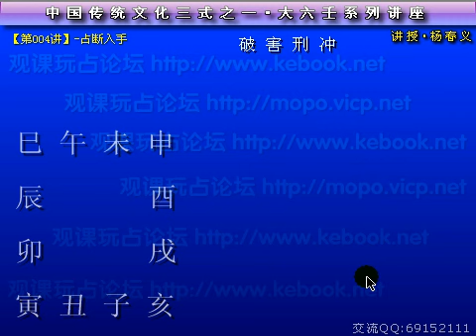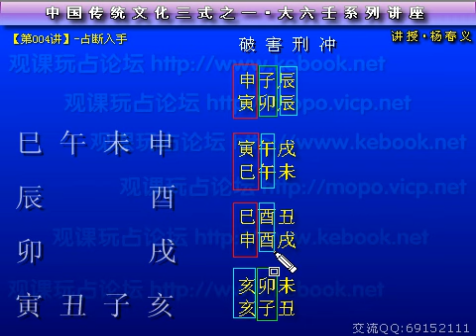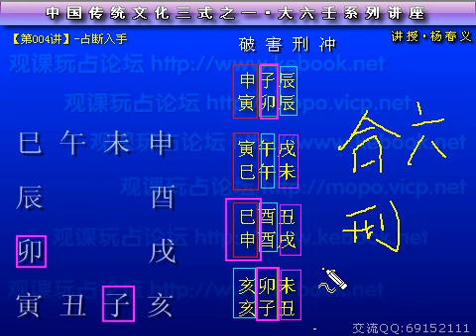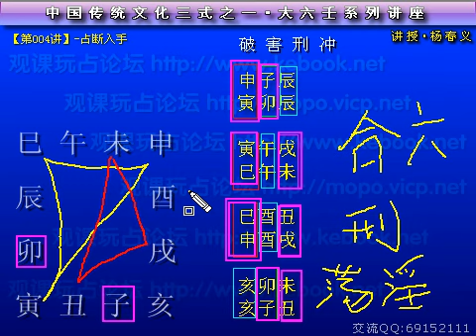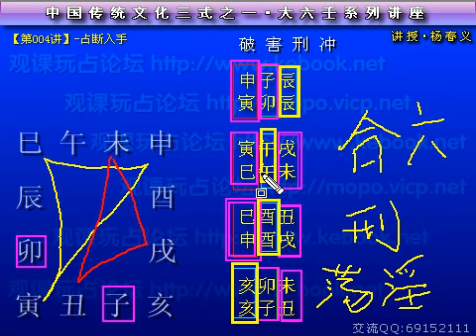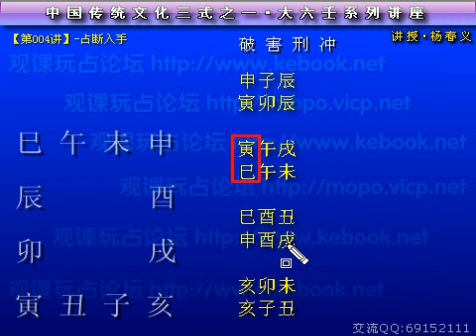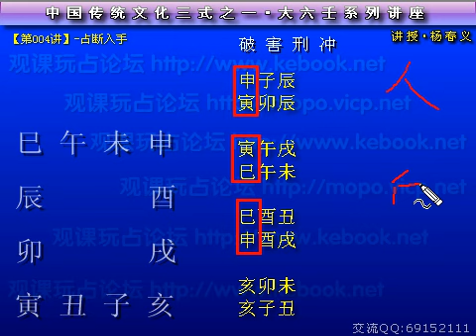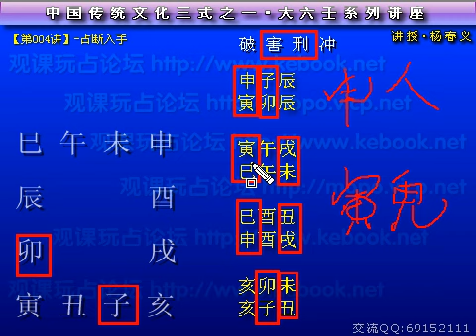004 大六壬提高班讲座